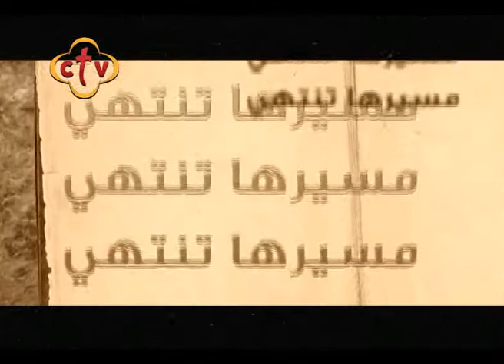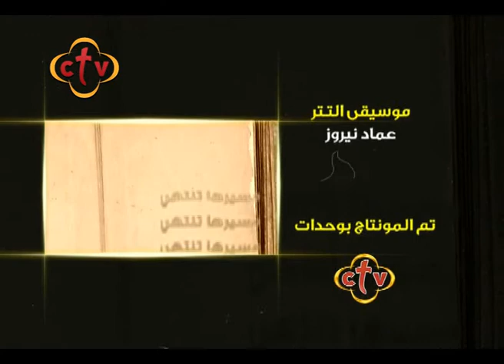294- كنــوز لاتفنــــى - مع معلم الأجيال - مسحنى لأبشر المساكين 12 يناير 1994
294-  كنــوز لاتفنــــى
البابا شنوده الثالث
قناة سي تي في
1994